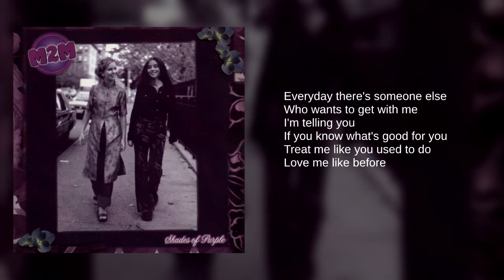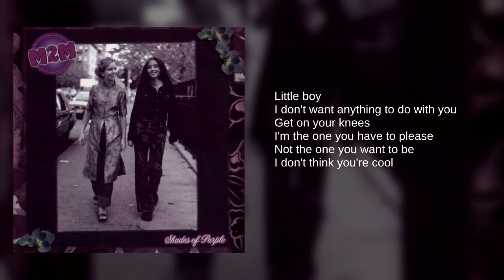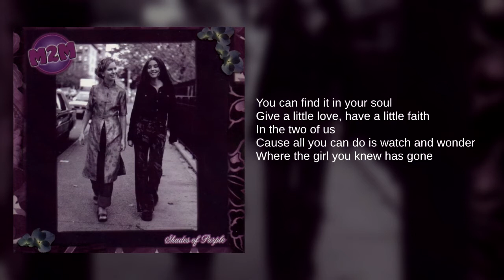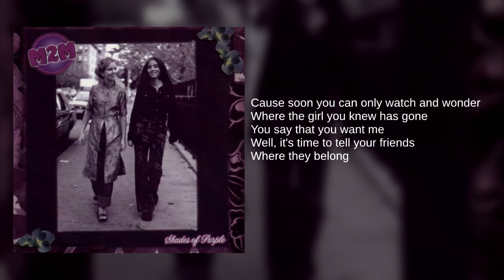M2M: 06. Give A Little Love (Lyrics)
From their English debut album, Shades of Purple

A Norwegian pop duo, M2M consists of Marit Larsen and Marion Raven who were friends since childhood. After releasing a children's song album in 1996, the band was picked up by Atlantic Records and released their debut single nationwide in 1999.  They appeared on All That, Say What? Karaoke and had their own Disney Channel Original Concert alongside BBMAK. After the release of their second album led to disappointing sales, the duo returned to Norway and pursued solo careers.

Released in 2000, Shades of Purple received positive reviews and peaked at #7 in Norway and #89 in the US. Three singles were released.